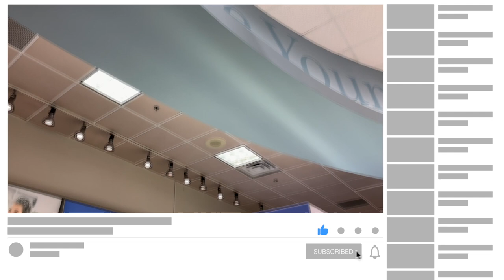Silk'n Infinity Unboxing and Patch Test On Dark Skin | 2021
♡ READ ME ♡ SEE TIME STAMPS BELOW

0:00 Introduction
0:35 My History with salon treatments
1:00 The Fitzpatrick Scale 101
1:40 The preferred laser for dark skin
2:00 Why I purchased the Silk'n Infinity
3:20 The Box
7:20 Inside the Box
11:15 Reading through the manual
11:30 Close up of device
14:30 Side effects
15:55 Device description
19:32 Treatment Plan
21:25 Patch Test Warnings
22:50 The Patch Test
► My Current Filming Equipment:
➥Cameras: Canon EOS 80D or iPhone XS
➥ Editing Software: Final Cut Pro X, Adobe Premiere Pro and Sony Vegas Pro 13
➥ Lighting: Natural light from window and Neewer 18 inch ring light
► S O C I A L   M E D I A and  OTHER LINKS
➥ YouNow: Kenicherie
➥ Personal Training or @Kenishakinetics on Instagram
➥ Amazon Store